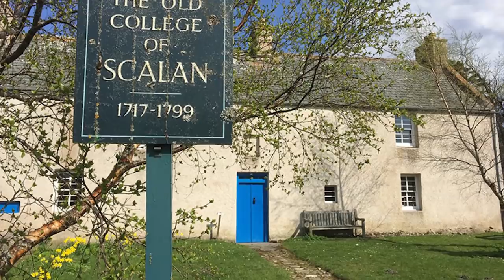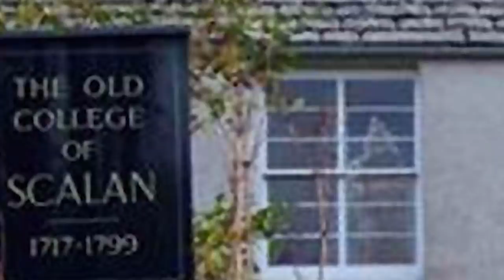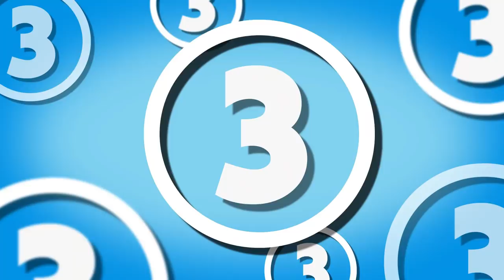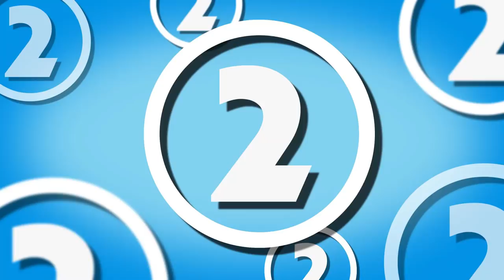5 Mysterious and Unexplained Photographs That Will Blow Your Mind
Over the years we have featured hundreds of creepy or unexplained images, and they are probably our favourite thing to investigate. So here we look at 5 5 Mysterious and Terrifying Images that as yet are not fully explained.

Topics:

5. Scanlan ghost
4. Spirit Of A Dead Relative
3. Alien on the ceiling
2. The Burning Monk In The Village
1. Unknown Figure At Crash Site

Special Thank you to CO.AG for the music as usual! If you are looking for music for any video production, game, movie etc. He is the man to speak to so check out his channel or send him a personal message